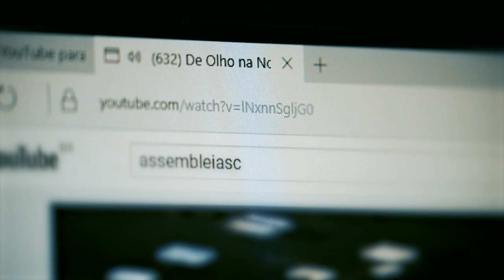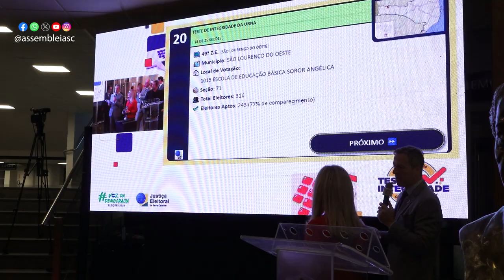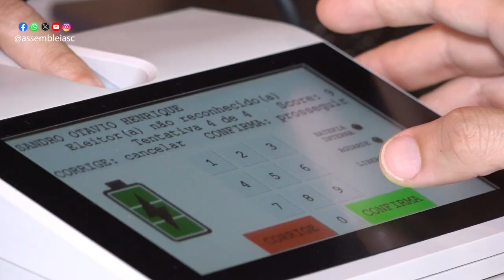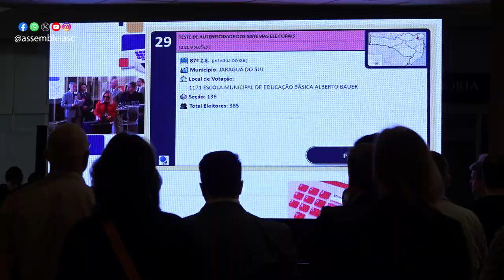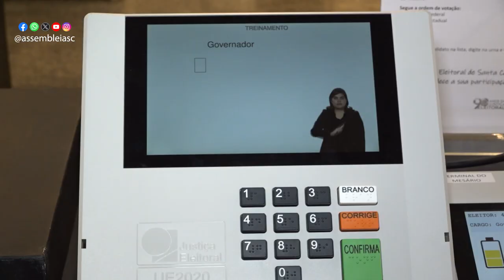Alesc sedia Teste de Integridade das urnas eletrônicas - 05/10/24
A Assembleia Legislativa de Santa Catarina sedia no final de semana das eleições 2024, o Teste de Integridade das Urnas Eletrônicas. O Tribunal Regional Eleitoral (TRE/SC) montou uma grande estrutura no hall do parlamento catarinense, onde servidores da justiça eleitoral realizam uma votação paralela para comprovar que o sistema de votação e apuração por meio desses equipamentos eletrônicos são confiáveis. Os cidadãos interessados podem conhecer de perto a estrutura e tirar dúvidas com os servidores. Na manhã deste sábado (5/10), o TRE realizou o sorteio das urnas a serem auditadas durante as eleições de domingo no Teste de Integridade e também, no Teste de Autenticidade que é realizado nas próprias seções eleitorais.